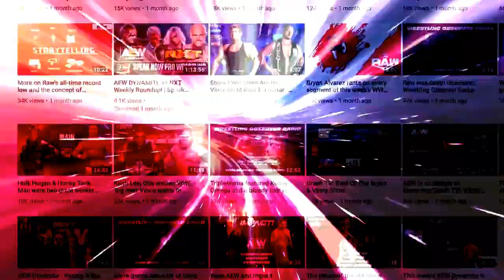Adam Cole reportedly to meet with WWE's Vince McMahon, remains a hot topic: Wrestling Observer Live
Bryan and Mike talk Adam Cole who remains a hot topic in wrestling today. [August 6, 2021]